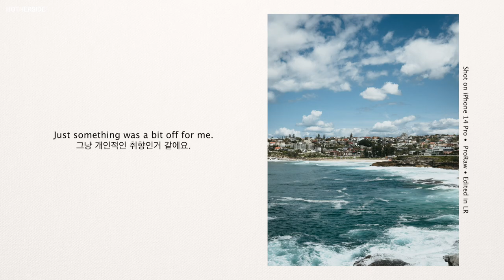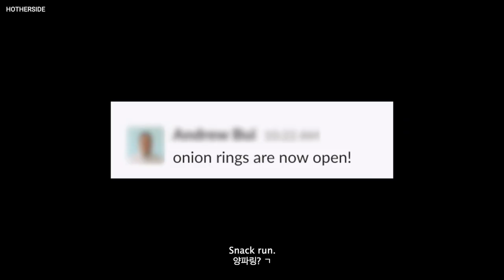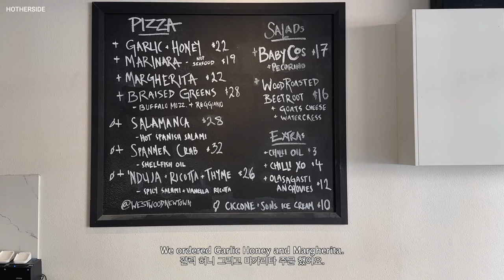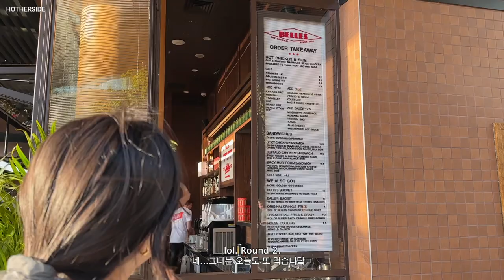iPhone 14 Pro Space Black unboxing, a week in a tech startup, and more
I'm back! Sharing what my week looked like, including unboxing the new iPhone 14 Pro.

0:00 Intro | 인트로
0:07 Going to work | 일하러 출근
0:49 Visiting the Apple Store | 애플스토어
1:15 iPhone 14 Pro unboxing | 아이폰 14 프로 언박싱
3:23 Friday | 금요일
5:05 Westwood Pizza | 웨스트우드 피자
6:50 Ferry back home | 배타고 귀가
7:52 Saturday | 토요일
9:30 Sunday | 일요일

- Holiday: Lukrembo
- Discombobulated: Atlas & Mt.Fujitive
- Simple: Coldbrew
- Nobody's heart: Sergeant Jay

📷  Gear
Video - iPhone 14 Pro
Photos - iPhone 14 Pro, Fuji X100V